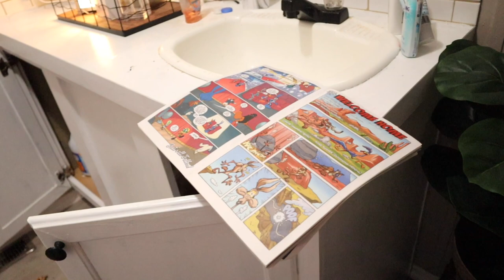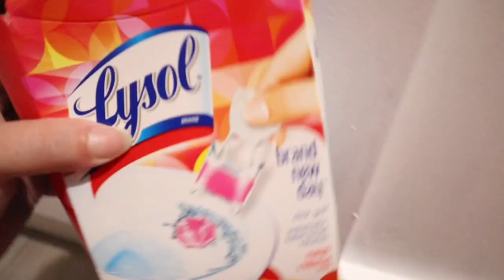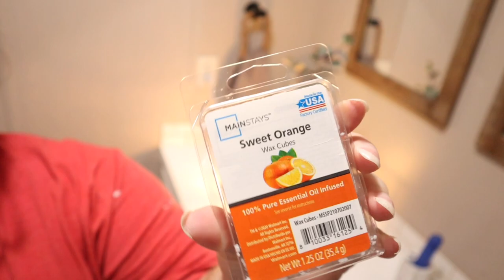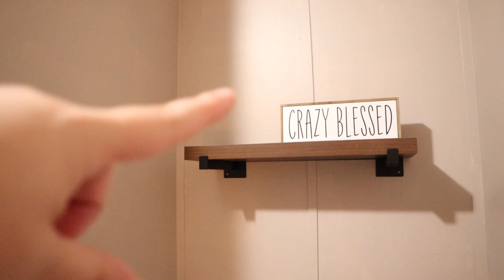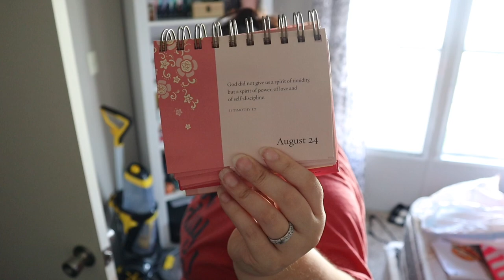Extremely Messy Mobile Home | clean with me | HOARDER EDITION 😅 | single wide mobile home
Real life clean with me | messy clean with me | mobile home clean with me